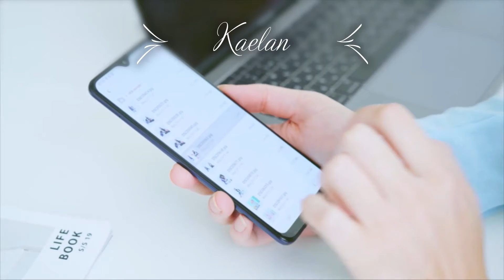KAELAN USB Type C to USB Adapter for Mobile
This adapter lets you to connect mobiles and tablets to your other devices allowing you to easily transfer images, songs, videos and other files. This micro USB OTG facilitates simple and rapid communication between all your portable devices. You can also connect your flash drives, keyboards, tablets, printers and other devices to your phone or tablet with the help of this micro USB OTG cable for mobiles.